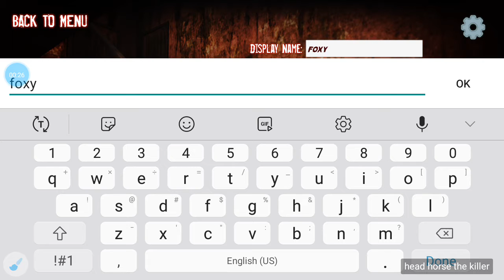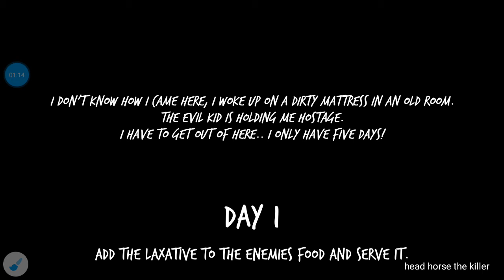The evil kid killed me...